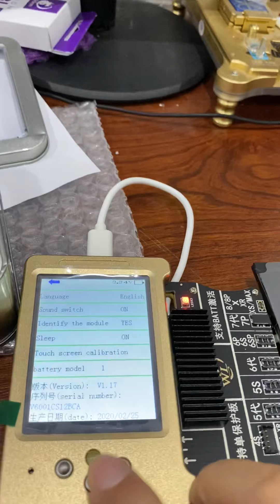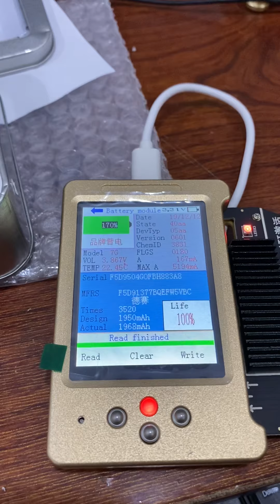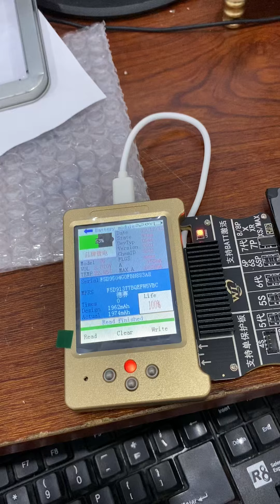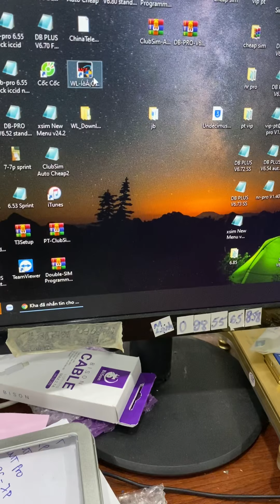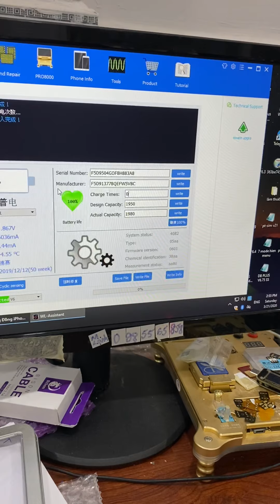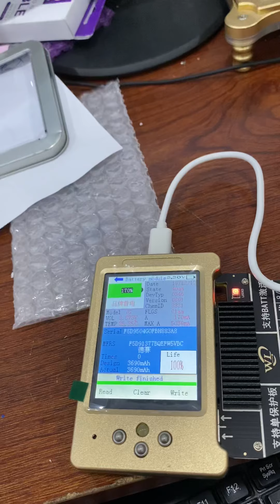Đổi serial number, dung lượng, số lần sạc cho pin Bison và pin zin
Link tải phần mềm bên dưới. Chuyển qua tiếng Anh và bấm login luôn, không cần tài khoản

Còn muốn tài khoản thì có luôn, quẹo lựa

Muốn đổi gì đó thì đổi rồi bấm nút write là ok.